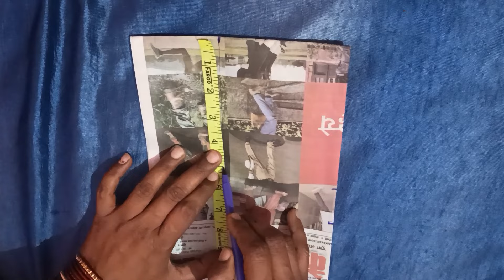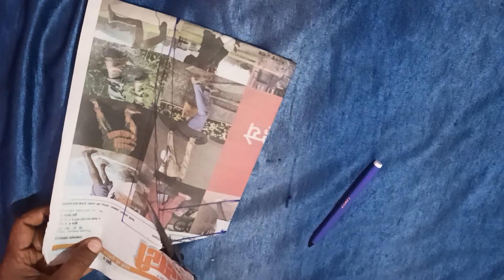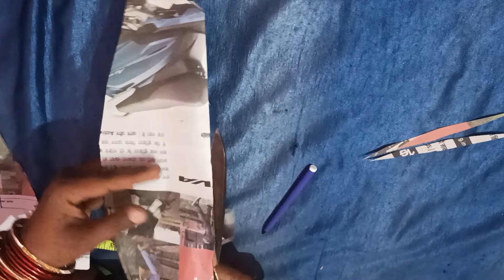3 inch ki astin ki cutting, paper par baju ki cutting karna.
3 inch ki 📄paper par cutting karna, paper par baju ki cutting kaise karte hai,
3 inch ki simple astin ki cutting✂ karna.
baju  katne ka asan tarika
choti sleeve ki cutting karne ka tarika
blouse cutting
R M fasion design